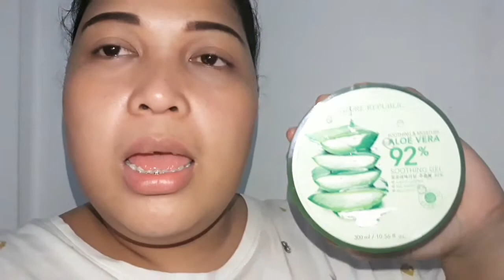Nature Republic Aloe Vera 92% Review + Christmas Giveaway Vlogmas #8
HI! My name is Chielo Grace Quiapo-Mogello
from Cebu...

2. Follow me in all my Media Accounts

3. Comment anything you wanna say to me + your Facebook Account and Instagram Username

4 Winners in Facebook
2 Winners in Youtube
1 Winner in Instagram

The winners will Announce this coming December 29, 2017.. (Tentative)

Goodluck sa lahat ng sasali 😉

Camera: cellphone Samsung J7 pro
Edit for Video and Music: KineMaster
Edit for Picture: PixelLab